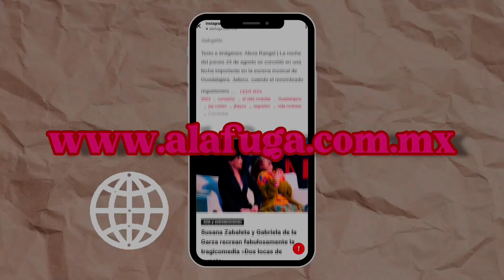WISIN & YANDEL live | Arena VFG, Guadalajara, 18 Agosto 2023